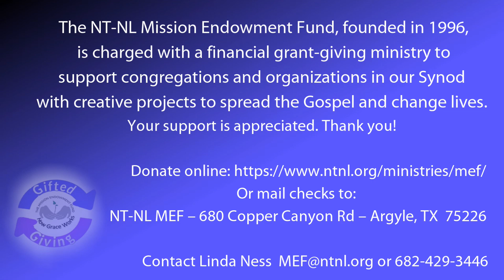Anthony Tucker - Gift of Hospitality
With an introduction by Bishop Emeritus, The Rev. Dr. Kevin Kanouse, Anthony Tucker tells his story of the hospitality offered to him by the members of the Northern Texas-Northern Louisiana Synod.  His story begins as an 11 year old boy in Sierra Leone, baptized by the then Bishop of the NT-NL, The Rev. Mark Herbener, and tells of his leadership and eventual immigration to the United States where he has completed two Masters Degrees.  Anthony celebrates that he now has a very good job, a wife, a 4 year-old, and he also has additional family living in the US from Sierra Leone.  He attributes his success to the support he has received from our church body and expresses his gratitude.  Anthony is a member of Advent Lutheran Church in Arlington, Texas.

Track: Sunny Days
Artist:   David Renda/Fesliyan Studios